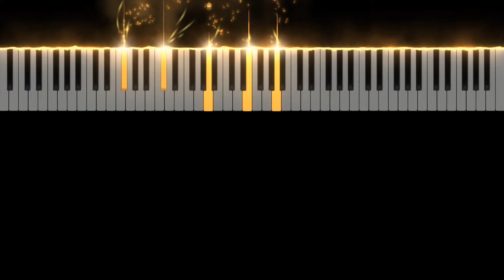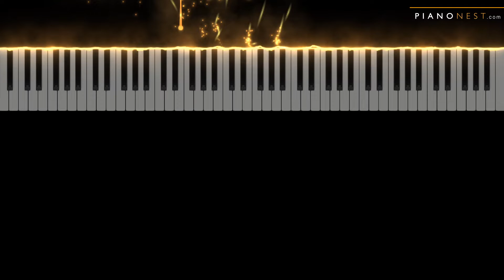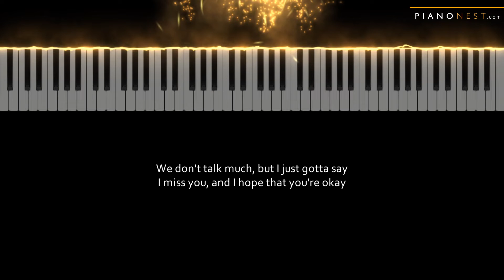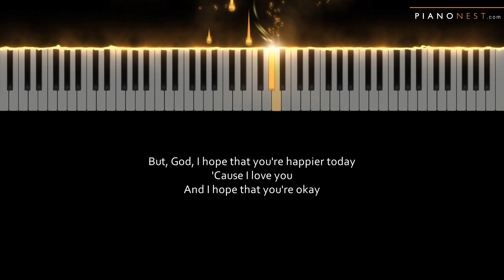Olivia Rodrigo - hope ur ok - LOWER Key (Piano Karaoke Instrumental)